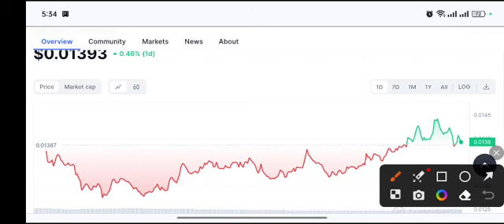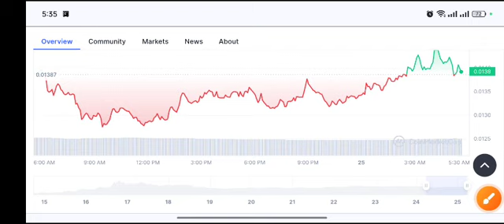BOME coin Urgent News! BOME Price Prediction